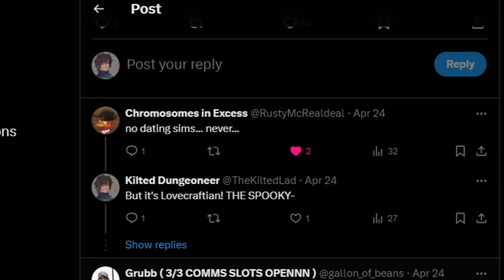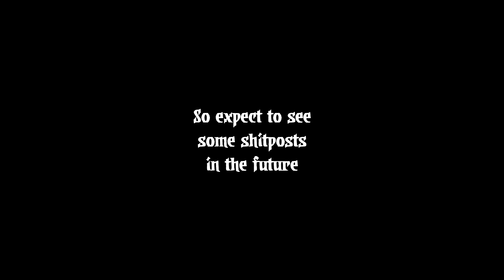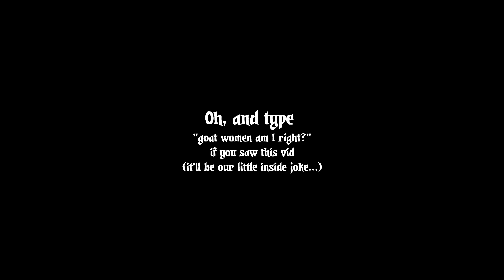A Response + Update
Credits
Rattay Feasts (KCD)

You wanna possibly show up? CHECK THE LINKS!